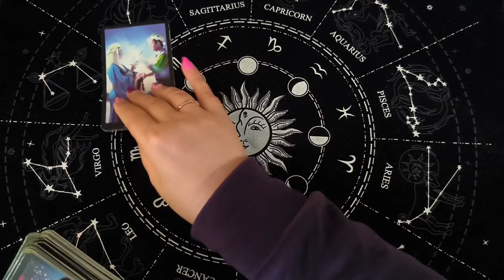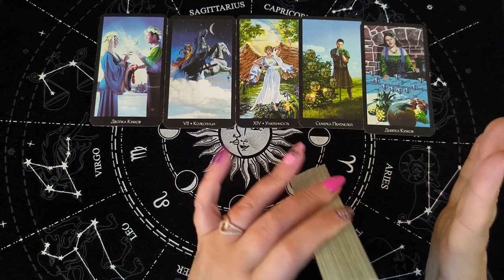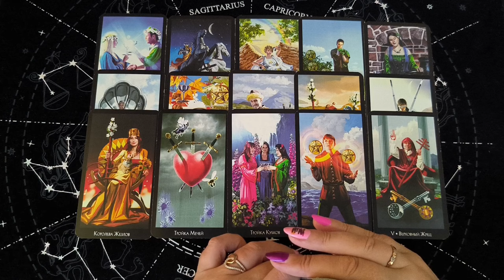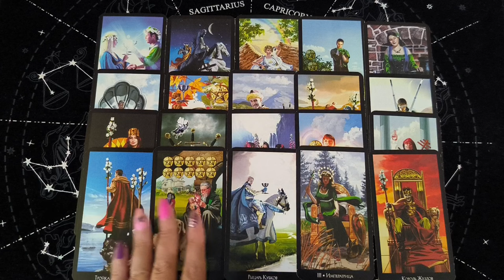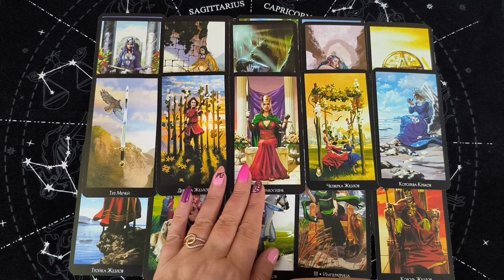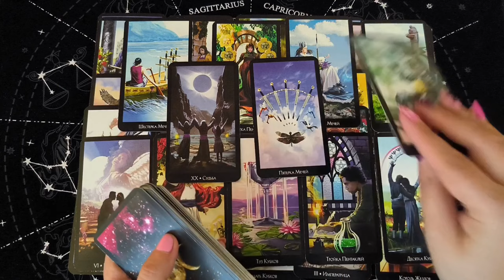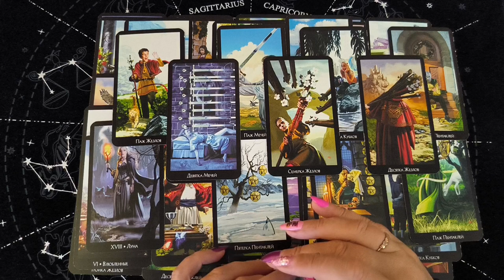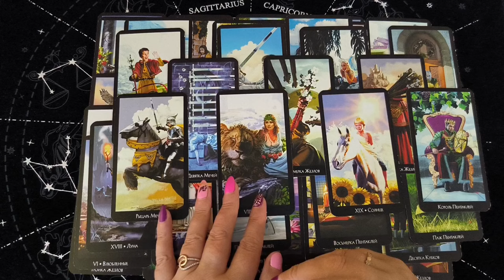💙Таро Для Мужчин💙Что Она Думает Обо Мне❗️Нужен Ли Я Ей❗️Расклад Таро Для Мужчин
Смотрите таро для мужчин. Что она думает обо мне. Нужен ли я ей.
Расклад таро для мужчин. Карты таро для мужчин. Гадание  таро для мужчин. Таро для мужчин сегодня.